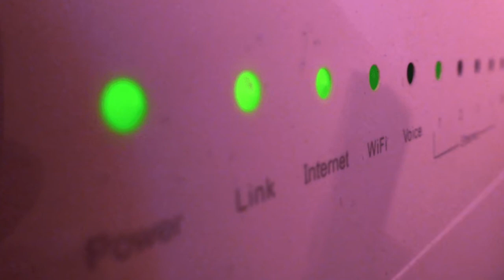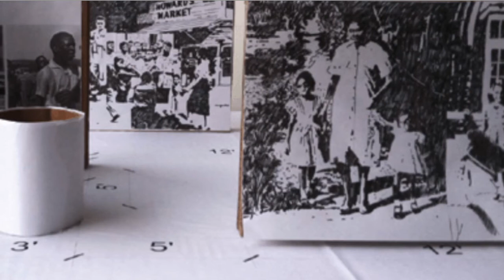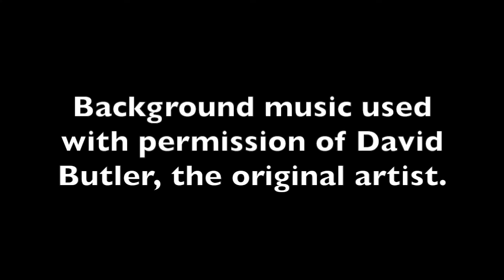Tennessee Watchdog 2016 Year in Review (Part Three): Bad Cops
In the third of a four-part video series running down Tennessee Watchdog's biggest stories of 2016, we examine how law enforcement officers in the state abused their authority over people, sometimes allegedly to help themselves. We also look at municipal broadband and the newest examples of taxpayer waste.